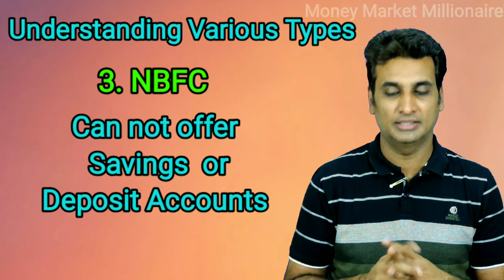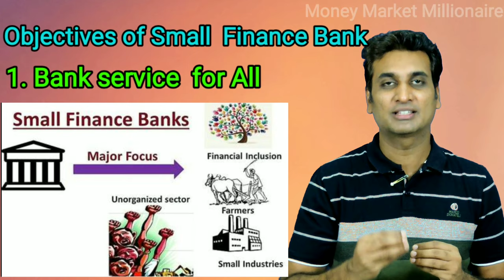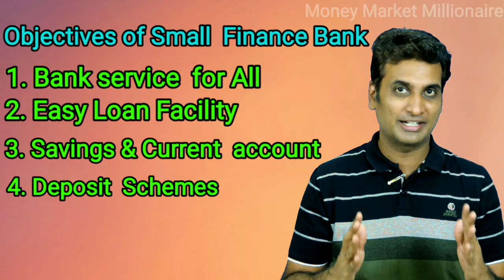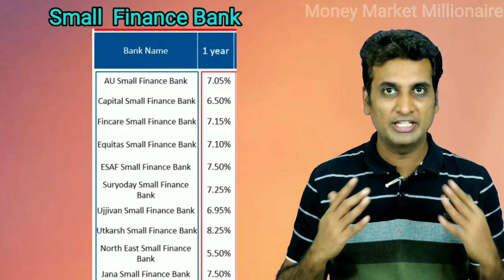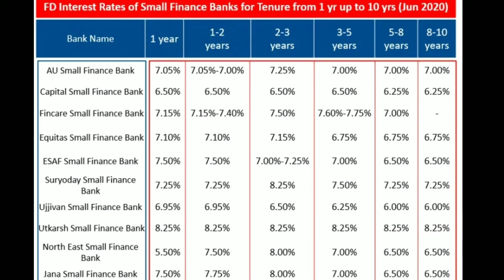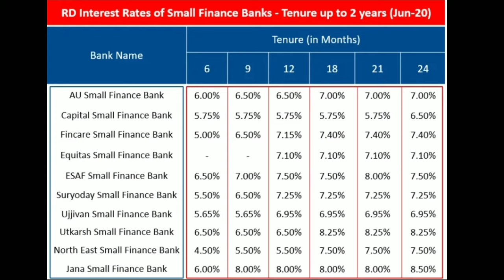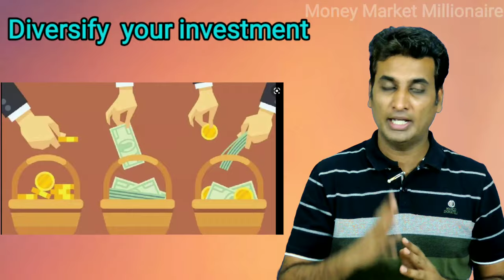49. Small Finance Bank - அதிக வட்டி தரும் Fixed Deposit திட்டம் பாதுகாப்பானதா?| MMM |Tamil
Small Finance Bank - அதிக வட்டி தரும் Fixed Deposit திட்டம் பாதுகாப்பானதா?

Dear Millionaires,
   Peoples often have a doubt is small finance banks are safe to invest or not. Small finance banks are attracting the investors by issuing higher interest rate for deposits and easier loan processing. In this video a clear explanation regarding this Small Finance Bank has been given to take decision for investing. Small finance banks are approved and governed by Reserve bank of India. Also deposits are covered by deposit insurance scheme upto 5 lakhs.

No charges for Equity Delivery Trading Flat Rs.20 per order for Intraday, F&O, Commodity and Currency Trading
2. Alice blue broking Services:

3.Invest in Mutual fund in 5 minutes by downloading the following link GROW APP DOWNLOAD LINK